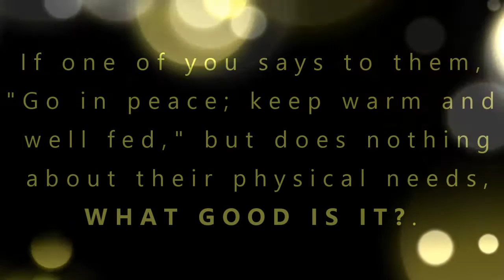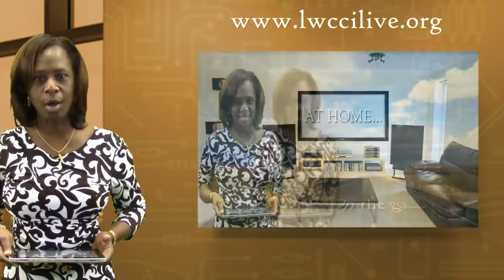Paypal now 2